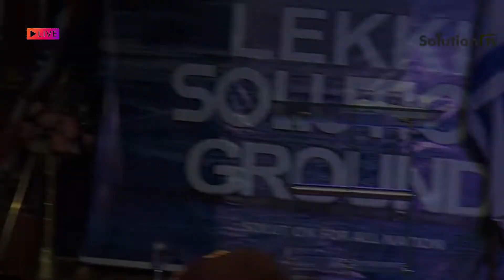Apostle Christian Shola Fire Prayers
Every evil gathering against you, your family, your business and progress, The Almighty God will scatter them tonight in Jesus Name 🙏

Join Us Tonight, 11pm, for Night Of Settlement.

Lekki Solution Ground,
KM 28 Abijo GRA,
Lekki-Epe Expressway,
Lagos, Nigeria.